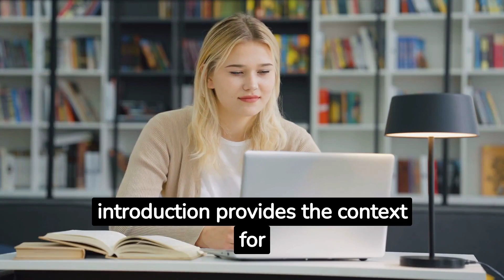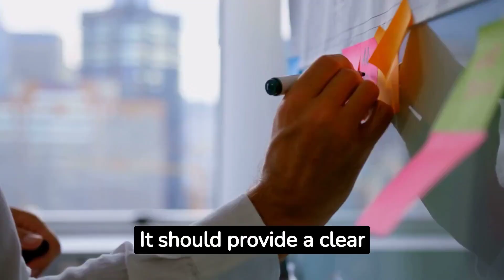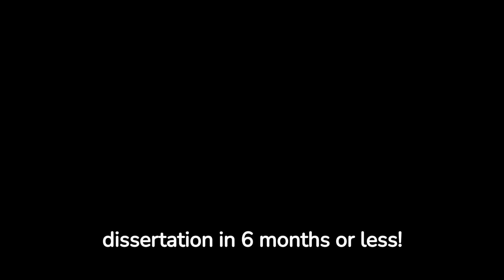Why Your Dissertation Introduction Should Be Compelling || WritersER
Hi Everyone! The introduction of your dissertation plays a critical role in capturing the reader's attention and setting the tone for your entire research work.

Video Title: Why Your Dissertation Introduction Should Be Compelling | WritersER.com

This video is about a strong introduction that establishes the relevance of your research topic, outlines the research objectives, and provides a clear problem statement.

✅  About WritersER.